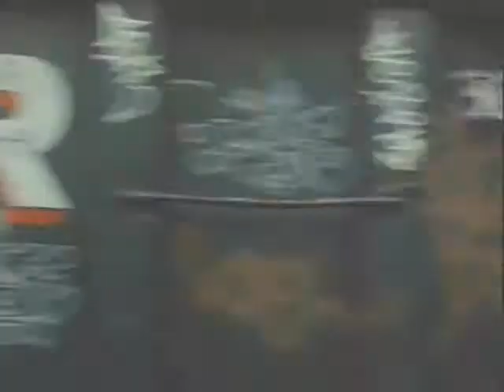Dollman - Bombshell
Finally finished. A tribute to a very underrate B movie, Dollman.